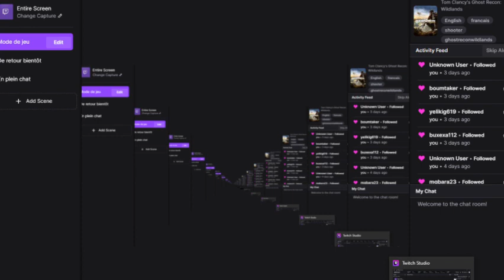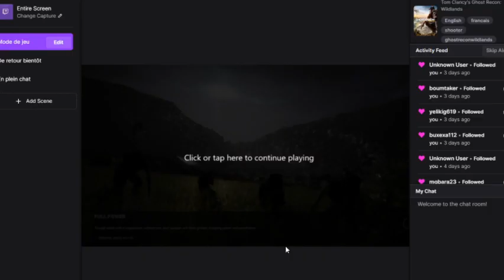ghost recon wildlands day 31